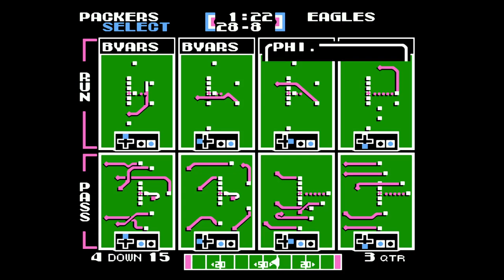Tecmo Super Bowl (NES) - Packers season Game 1: vs. Eagles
Where is Brett Favre when you need him?

BTC:   bc1q29kv2r9k2r6umpd540gusrnvzkycj9re683yr3
ETH:   0xB23f80EF74e8139BA4cc790a572855D2532a3dB7
DOGE:   DEsJApy9hkRxpbC5t4rcufqHv1a4u9zHeX
LTC:   ltc1qv8azq2kwt0vng0z5vky3nndaq77z92gayk9fen